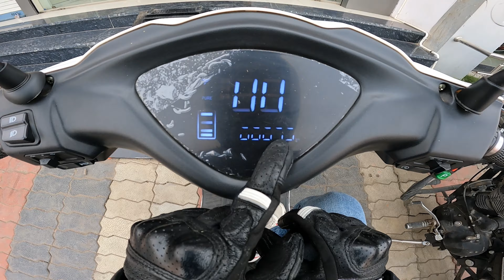Entrance Neo+ Range test - 150Kms in 1 Charge ⚡️ | Pure EV | Best scooter under 1 lakh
Today's video is on New Pure EV Entrance Neo+ Range test . The price of Entrance Neo+in India starts at Rs. 93,999.

                          Classic_gears777

Entrance Neo+ Range test
Pure EV Etrane neo +
New Etrance Neo ev scooter
best Ev scooter under 1 lakh
pure ev epluto 7g max
pure ev epluto 7g max review
pure ev epluto 7g max electric scooter
pure ev epluto 7g max top speed
pure ev epluto 7g max review in hindi
pure ev epluto 7g max 2024 model
pure ev epluto 7g max price
epluto 7g max
epluto 7g max price
epluto 7g max range
epluto 7g max top speed
epluto 7g max ride review
epluto 7g max color
epluto 7g max features
epluto 7g max vs
best electric scooter in india 2024
EV Scooter with 201KM Range
New Pure EV EPluto 7G Max
Best Range EV scooter in india
Amphere ev scooter price
Pure EV Scooter 2024
All New 2024 OLA S1X+ @89,999
New 2023 OLA S1 AIR Ownership Experience
All New 2024 OLA S1X+ Ownership  Experience
2024 Ola S1 Air ride
New ola scooter under 1 lakh
OLA S1X Ride experience
OLA Showroom tour 2024
OLA S1X Plus pros and cons
ola scooter 2024
ola s1x+ range test
New Tvs Iqube
tvs iqube vs ola s1
ola s1 x
new ola s1 air
TVS Iqube ownership experience
New 2023 Ola S1 Air ownerships Experience
problems in ola
New EV scooters in india
Problems in Ola S1 Air
Problems in TVS Iqube
OLA S1 pro gen 2
New Ola S1 Air range test
TVS Iqube range test
OLA S1 vs TVS Iqube drag race